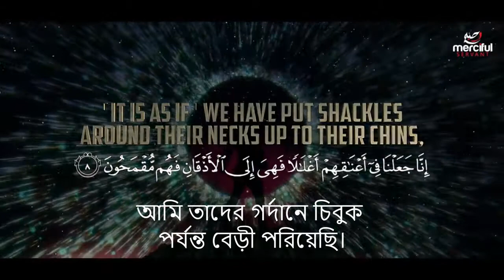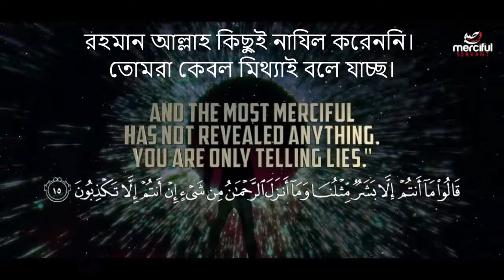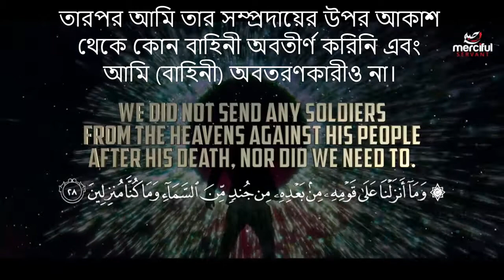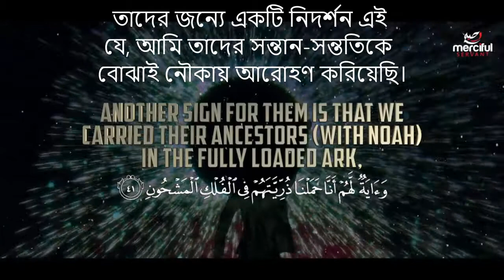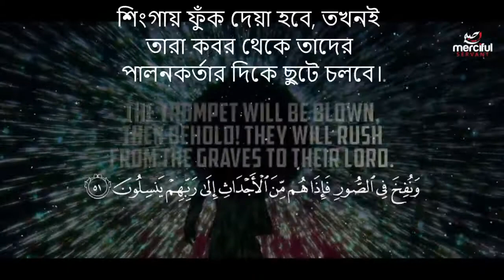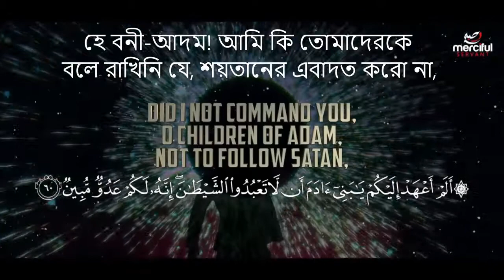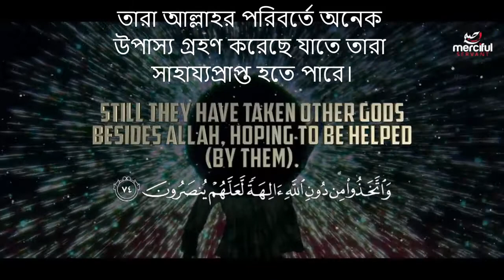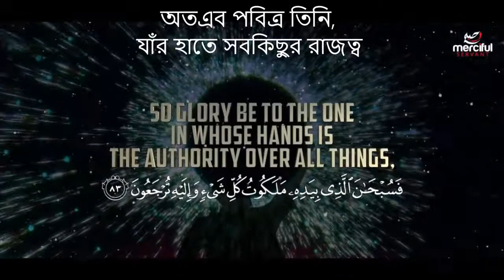Surah Yasin FULL Beautiful Yaseen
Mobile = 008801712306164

quran pak ki tilawat with urdu translation, voice,